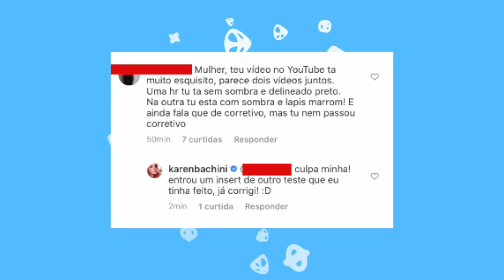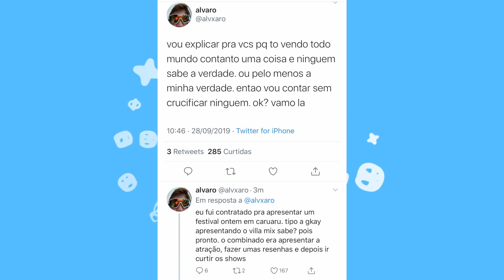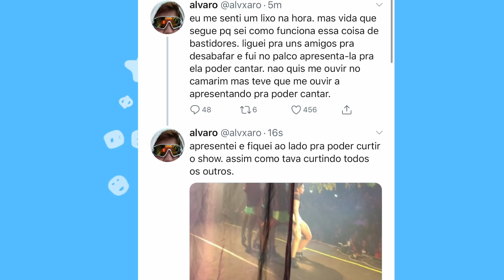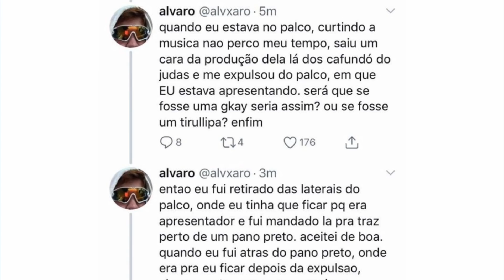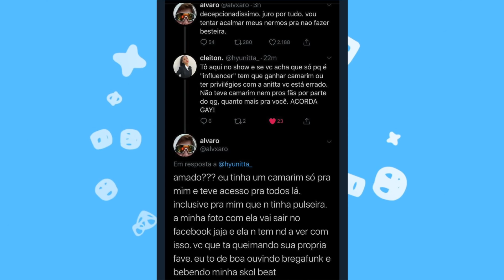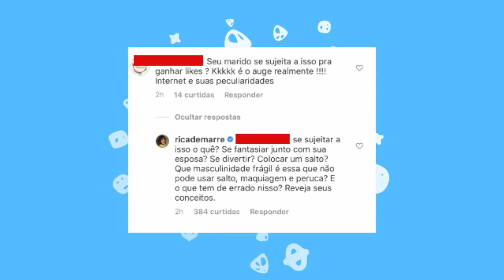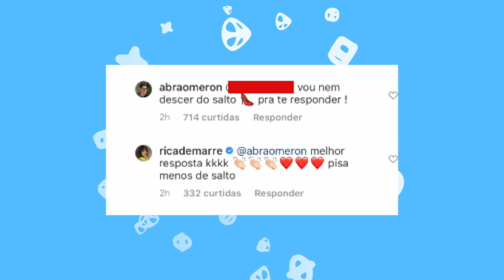NÃO AGUENTOU: ALVARO FAZ CRITICA, DÁ RUIM E DESATIVA PERFIL! INDIRETA, POLÊMICA E TRETA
Neste final de semana aconteceu o Aviões Fantasy que tinha como tema este ano FUNDO DO MAR, Rica de Marre e Laura Brito foram os destaques com suas fantasias super irreverentes... mas TEVE TRETA! Vem que eu te explico TUDO!

🕧 Minutagem:

1:13 Vídeo de Karen Bachini rende confusão e ela se explica!

2:41 Mari Maria marca Franciny Ehlke em situação inusitada e fãs especulam sobre amizade

3:52 Alvaro faz desabafo sobre equipe de Anitta e solta o verbo, a treta fica grande ele desativa o twitter

7:50 Fantasias polêmicas, treta nos comentários e até indireta! Saiba tudo que rolou no Aviões Fantasy

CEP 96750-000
Butiá/RS